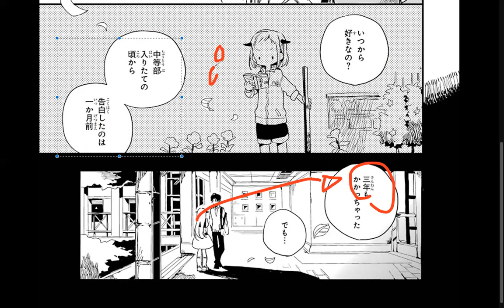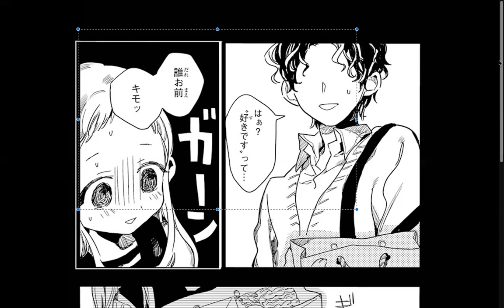GA P2 Toilet Bound Hanako-kun Manga